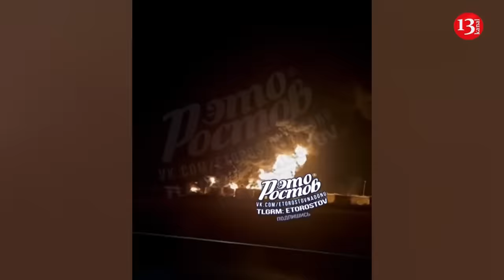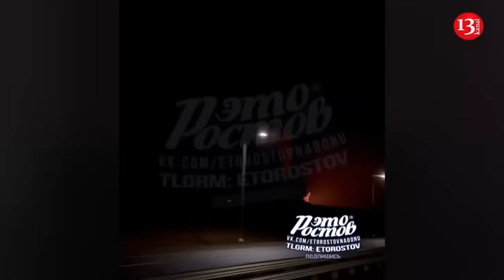“We woke up to fire in the morning" - Russians show ongoing strong blaze at oil base in Rostov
The fire after the explosion that occurred as a result of a drone attack on Kamensk-Shakhtinsk city in Russia’s Rostov region on the night of August 28, continued until morning hours. The images taken by local residents were spread on Telegram channels. It should be noted that Ukrainian kamikaze drones hit the oil base during the attack. As a result, an explosion and fire took place.